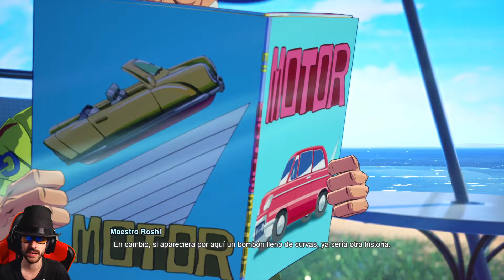TODOS LOS MODOS DE DRAGON BALL SPARKING ZERO EXPLICADOS